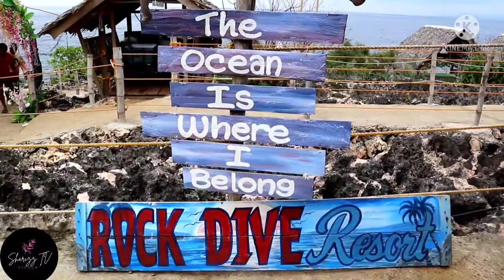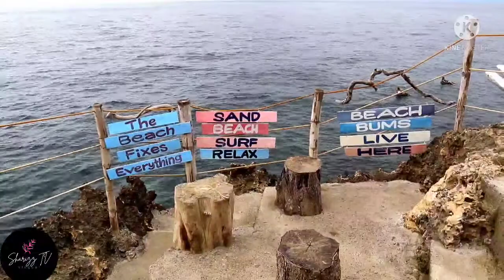ROCK DIVE INN, LILOY ZN•SHARIZZ TV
Entrance fee: 20php only